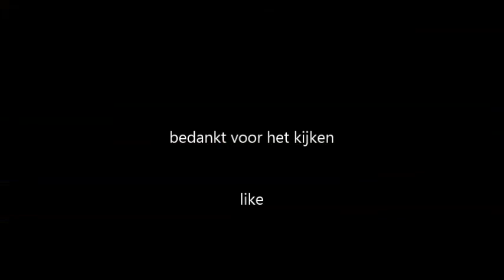Is dit de fake pubg!?!?!??!!//fortnite#1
als je genoten hebt duimpje omhoog en aboneer en vertel het aan je vrienden!!!